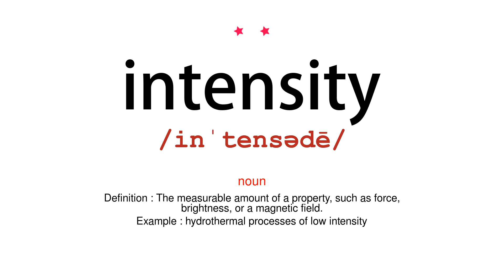How to pronounce intensity - Vocab Today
The pronunciation of the word intensity in Amercian accent is demonstrated in this video. If the word is from another language, such as brand name, it will be pronounced in its original language. Based on the word frequency, this is of 2 stars difficulty.

The word intensity has the following meanings:
1. (noun)
Definition : The quality of being intense.
Example : the pain grew in intensity
2. (noun)
Definition : The measurable amount of a property, such as force, brightness, or a magnetic field.
Example : hydrothermal processes of low intensity